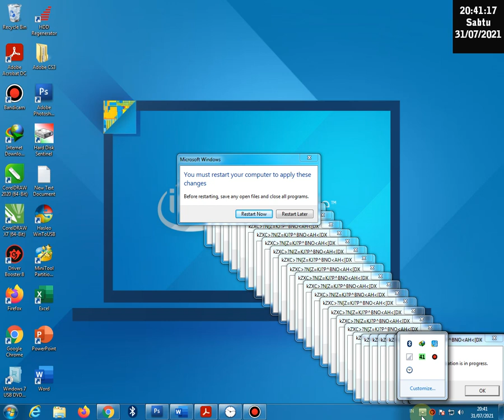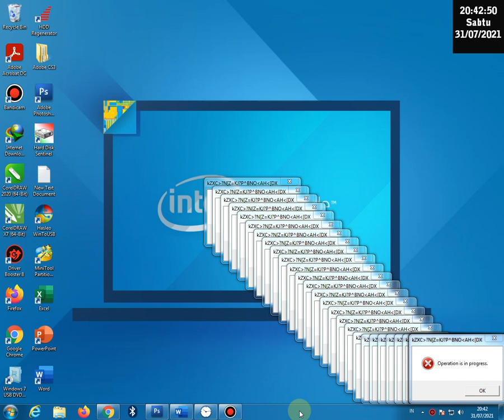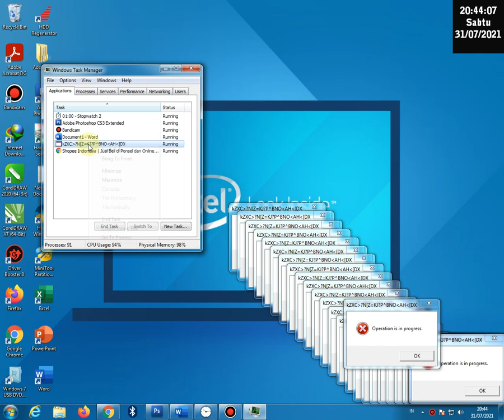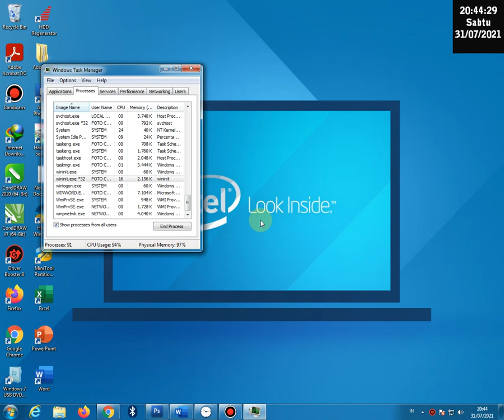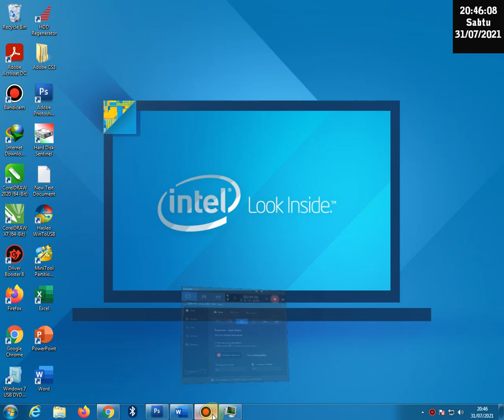operation is in progress windows 7